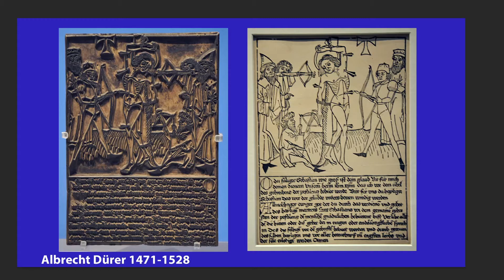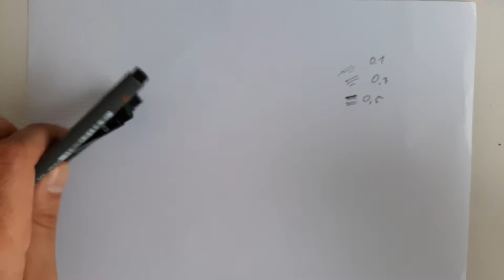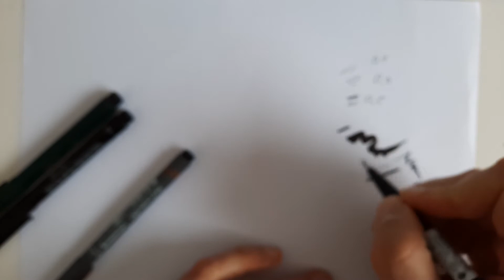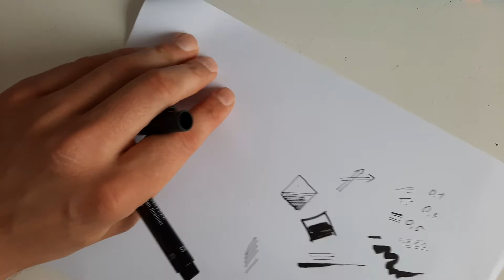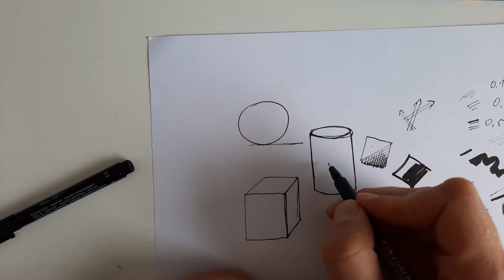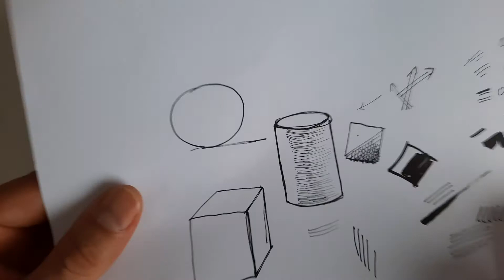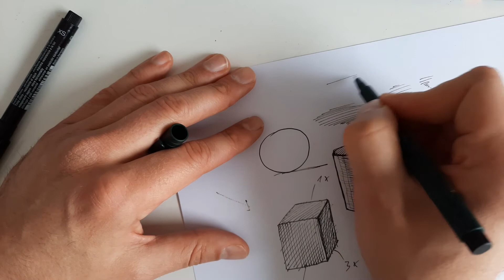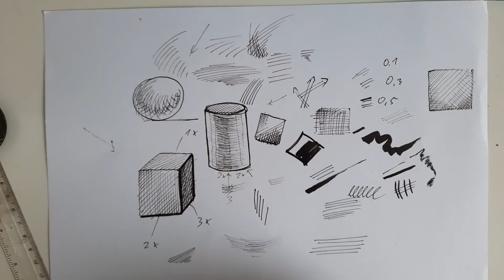Tuscheumsetzung 1: Kreuz- und Richtungsschraffur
Einführung in das Halbjahresthema der Tuscheumsetzung/inking.
Kurze Historie und erste Techniken, Kreuz- und Richtungsschraffur.